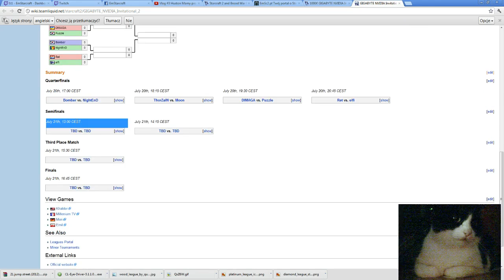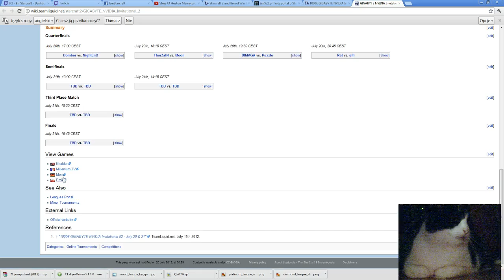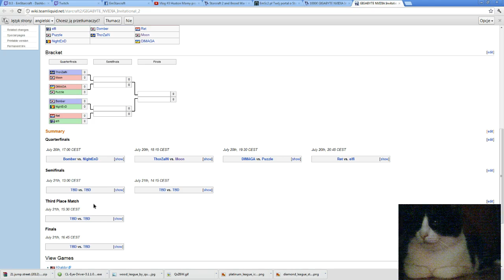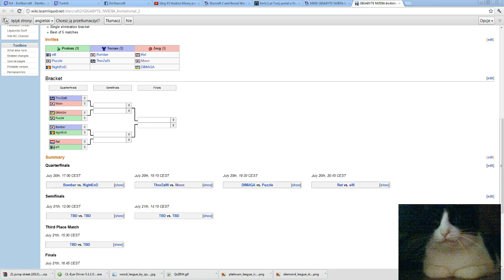1000€ GIGABYTE NVIDIA Invitational #2 | Piątek 17:00 Sobota 13:00